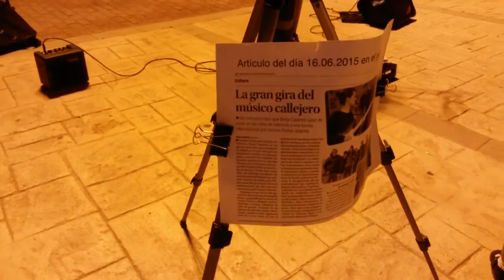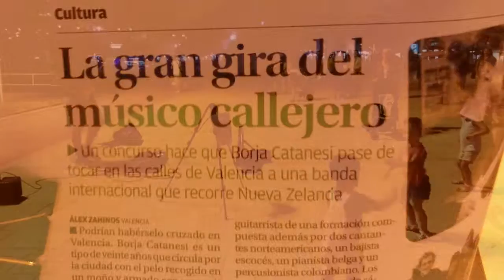Borja Catanesi in Peñiscola, naughty boy and his mother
A busker is attacked by a naughty child while his mother looks idly.